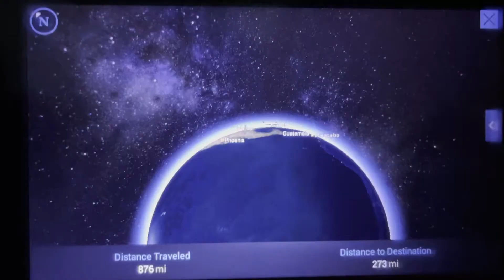MIAMI & SIDE TRIP TO KEYWEST IN ONE DAY?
Family get away to the Sunshine State- FLORIDA!
A short family vacation is all we need to refresh and recharge. From the beautiful beaches of Miami all the way to the florida's southern most point -Key West, lying roughly 90 miles of Cuba where you can do everything FUN!